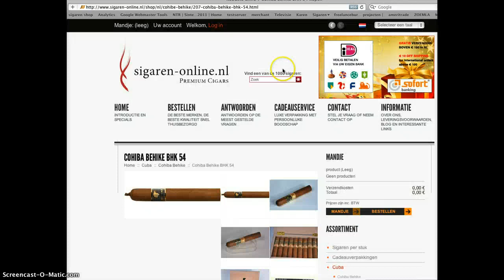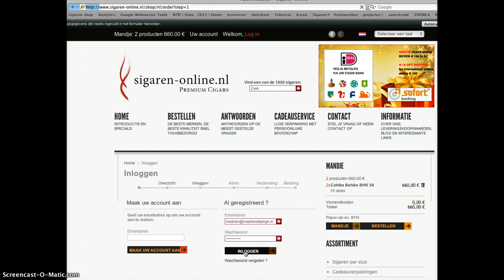Cohiba Sigaren Bestellen